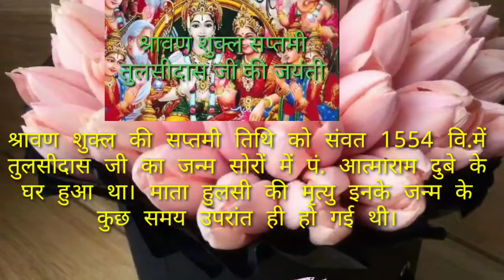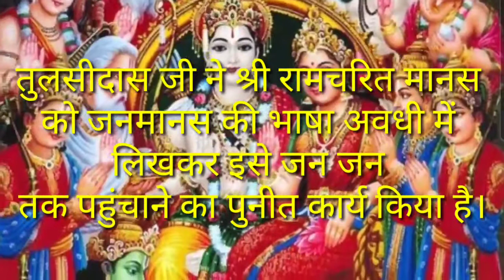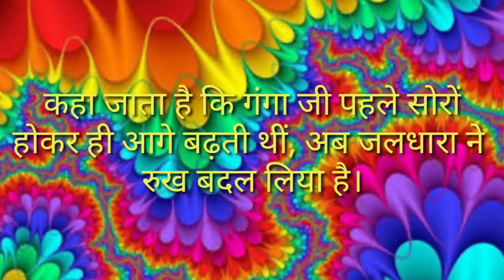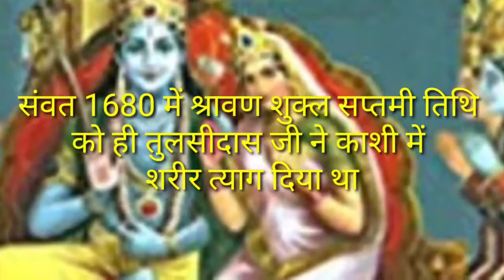Tulsidas ji jayanti mahotsav, 27July 2020, Shraavan shukl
Mahakavi Tulasidas ji ki jayanti h kal , shravan shukl saptami ko hi Tulsidas ji ka janm hua tha . Tulasidas ji ka janm kab , kahan , soron se sambandh janiye is video m.